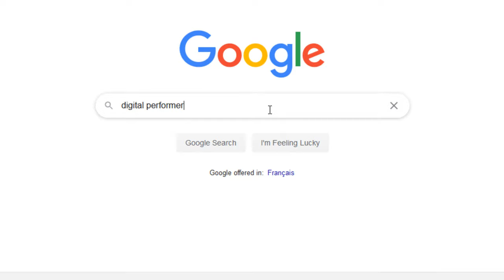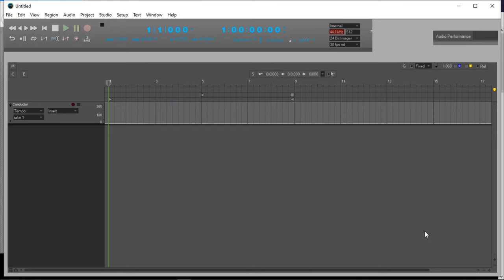How to Install Digital Performer on Windows 10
In this lesson you will learn how to install Digital Performer on Windows 10.